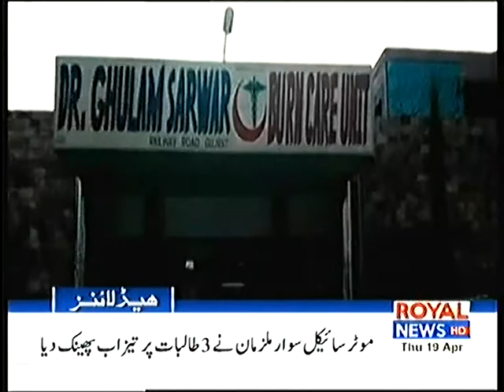Royal News 1pm Headlines 19 April 2018